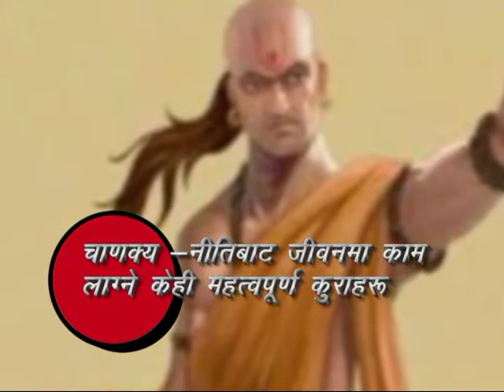जीवनमा काम लाग्ने चाणक्य-नीतिबाट 10 वटा महत्वपूर्ण कुराहरू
ईसापूर्व 371 मा जन्मिएका चाणक्य एकजना कुशल राजनीतिज्ञ, शिक्षक, धर्माचार्य, लेखक तथा अर्थशास्त्री थिए। वात्स्यायनको नाम गरेर कामसुत्र पनि उनैले लेखेका हुन् भन्ने कतिपयको मत पाइन्छ। चाणक्यको वास्तविक नाम कौटिल्य हो जुन नाम उनका पिताले राखिदिएका थिए र यिनै नामबाट चाणक्यले शिक्षा पनि पूरा गरे। विलक्षण प्रतिभाका धनी चाणक्यले रचेका ‘अर्थशास्त्र’ अनि ‘नीतिशास्त्र’ विश्वमा प्रसिद्ध छन्। चाणक्य-नीतिमा वर्णित सूत्रहरू आफैंमा ज्ञान अनि अनुभवका पुन्जहरू हुन्, तीमध्येबाट कतिवटा यहाँ प्रस्तुत गरिएको छ।